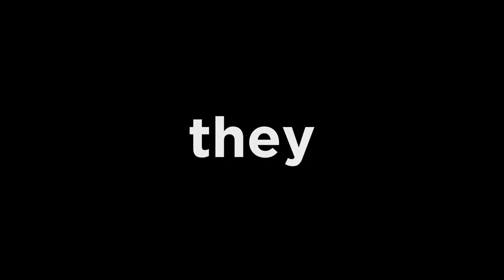BELLY FAT WORKOUT | FAT BURNING | TUMMY FLATTENING | ANTI BLOATING TIPS | REGINE TOLENTINO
Lets workout together to burn our hard-to-lose belly fat!

Join me as I share some great exercises to get rid of our belly fat or  “puson.”

I also share some tummy flattening / anti-bloating tips that have worked for me ❤️

Let me know how this workout is effective for you!

Produced by: @4pointzeroevents   Martin Canate
Director: Herson John Lariosa assisted by Sam Marquez.
Stylist: Neil Lorenzo
Special thanks to: Reigne and  Reigen Maristela, Arlene Obias for assisting.